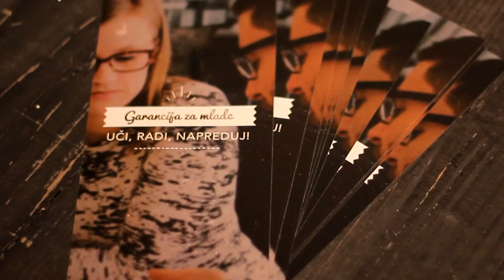Mirando Mrsić: Ova Vlada rješava probleme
"36 000 mladih ljudi dobilo je ugovor na neodređeno vrijeme. Ostat će u Hrvatskoj, zasnovati obitelj, riješit će stambeno pitanje i to je ono što ova Vlada radi, rješava probleme." - Mirando Mrsić ‪#‎HrvatskaRaste